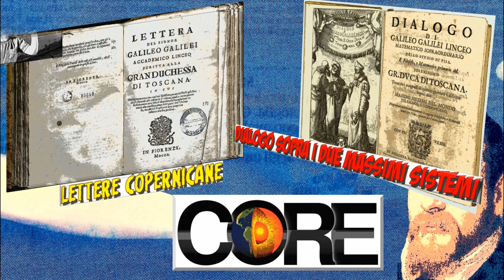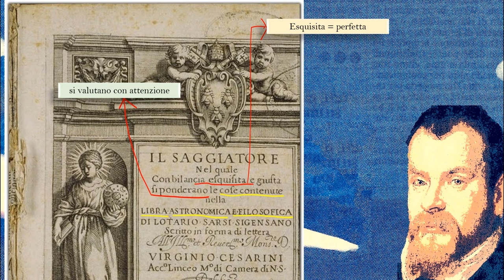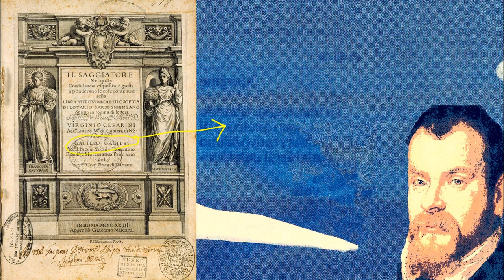G. Galilei, Il Saggiatore (analisi del frontespizio)